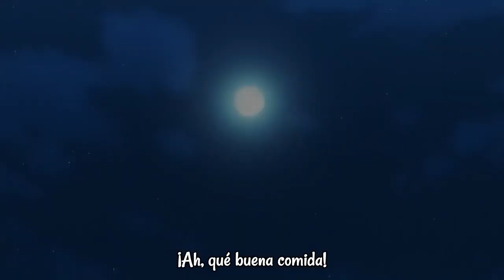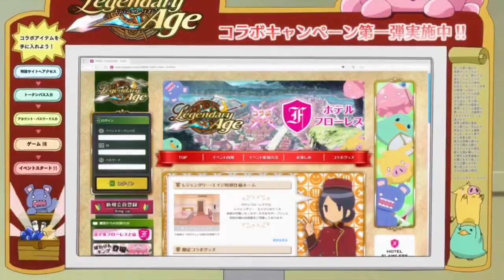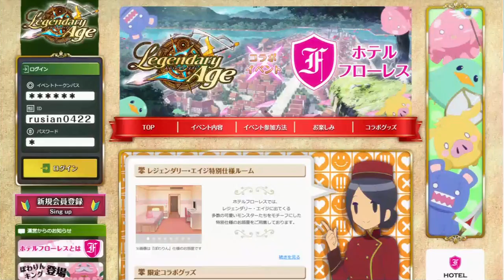Netoge no Yome wa Onnanoko - CAPITULO 7 (Sub Español)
Hideki Nishimura es un joven que se confesó a quien creía que era una chica en Internet, pero resultó ser un chico. Este hecho le marcó y lo guarda como un angustioso recuerdo que no cuenta a nadie por lo que juró no creer nunca más a nadie en Internet. Sin embargo, un día una joven de Internet se le confiesa a él, y resulta ser una hermosa muchacha llamada Ako Tamaki. Ako no sabe distinguir la realidad del mundo online, es bastante solitaria y tiene graves problemas de comunicación.